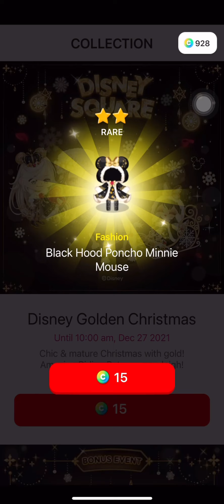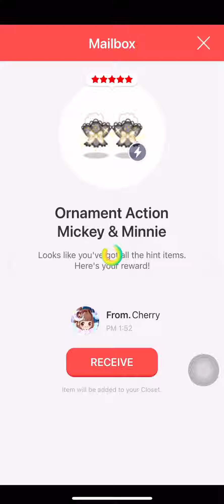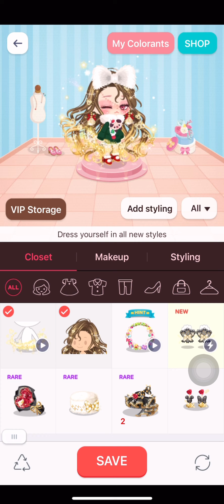LinePlay - Disney Golden Christmas [EPIC CC and EPIC pet]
‿︵‿୨♡୧‿︵‿︵‿︵‿୨♡୧‿︵‿︵‿︵‿୨♡୧‿︵‿

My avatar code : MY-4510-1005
[ leave a message on my gb if you're sending me a request! ]

‿︵‿୨♡୧‿︵‿︵‿︵‿୨♡୧‿︵‿︵‿︵‿୨♡୧‿︵‿

‿︵‿୨♡୧‿︵‿︵‿︵‿୨♡୧‿︵‿︵‿︵‿୨♡୧‿︵‿